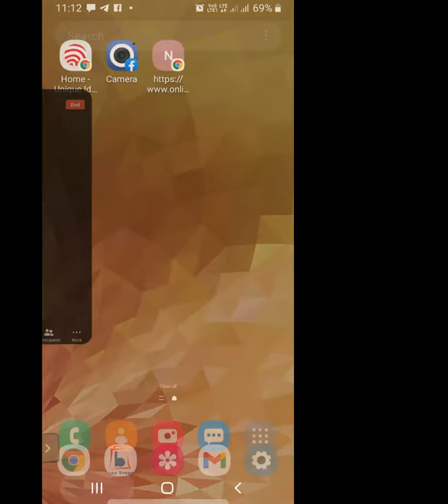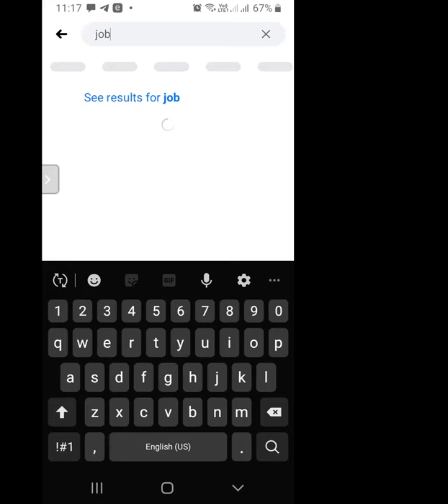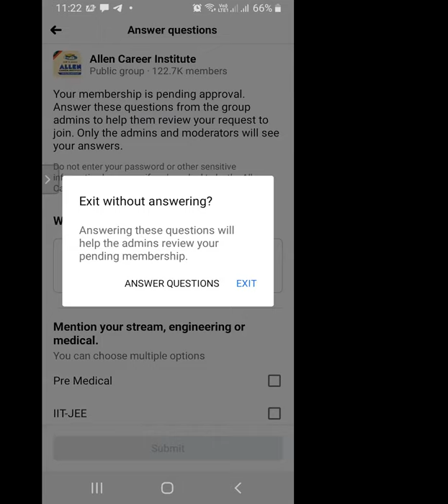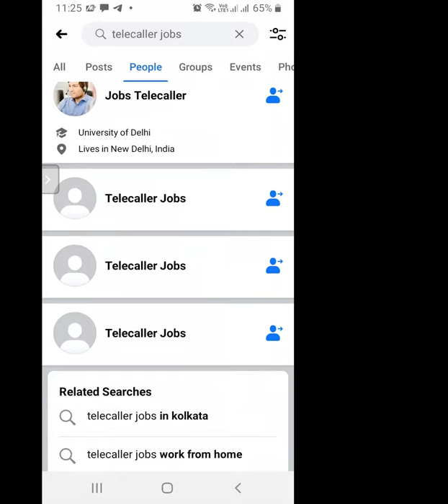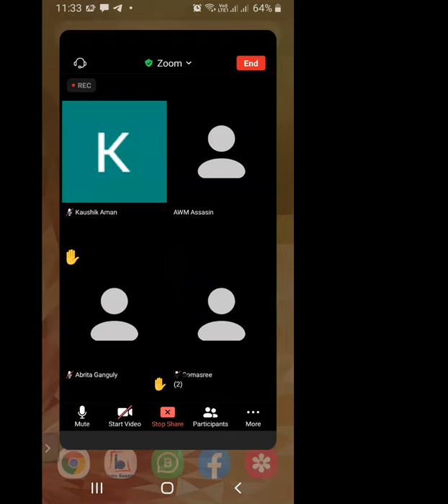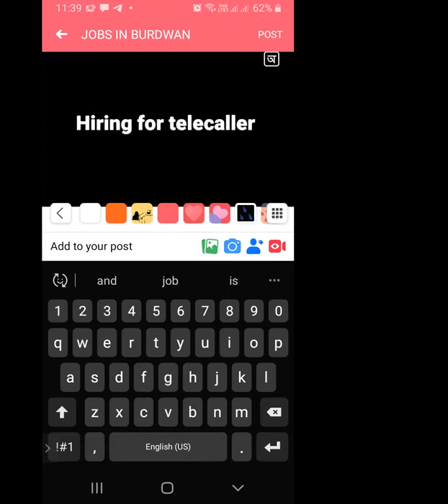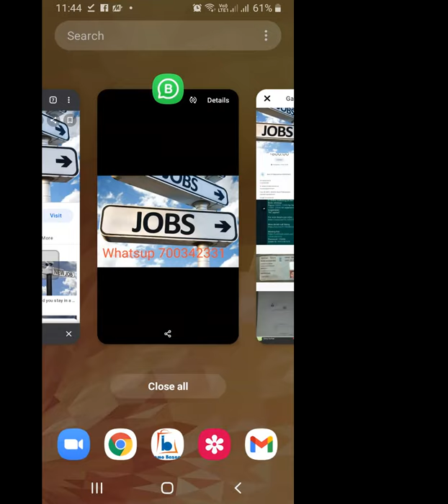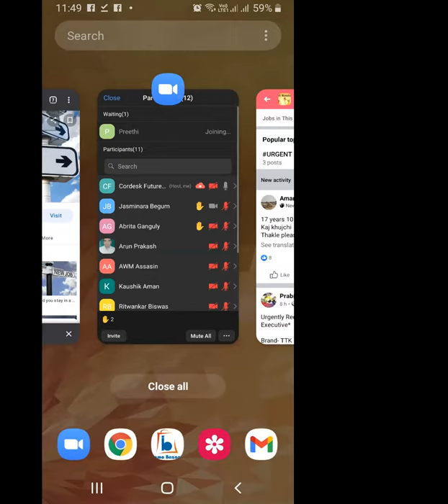CORDESK FACEBOOK TRAINING